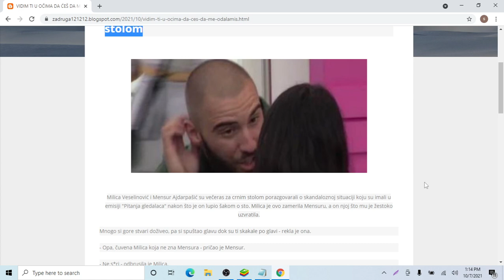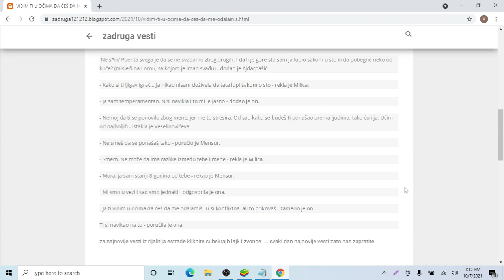VIDIM TI U OČIMA DA ĆEŠ DA ME ODALAMIŠ! Žestoka svađa Milice i Mensura Pljuštale uvrede za stolom